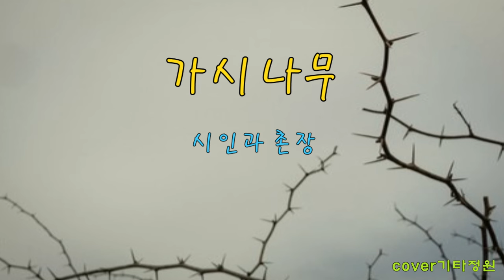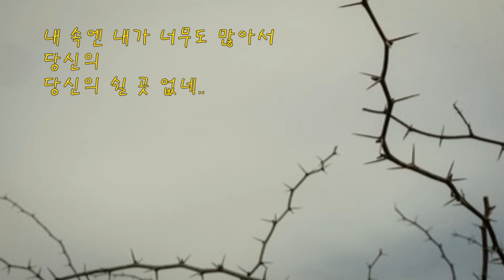가시나무(하덕규)통기타 감성 라이브/코드가사(더보기)healing cover live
구독👍좋아요💙가시나무 capo6 기타정원 cover
전주:도~레미~솔 레~도미~레  도~레미~솔 레 미 도
     C CM7           F Fm   C           Gsus4
내 속엔 내가 너무도 많아     당신의 쉴곳 없네
      C CM7     F Fm  C       G7    Csus4
내 속엔 헛된 바램들로  당신의 편할곳 없네
내 속엔  내가 어쩔수 없는 어둠 당신의 쉴 자리를 뺏고
내 속엔 내가 이길수 없는 슬픔   무성한 가시나무 숲같네
       FM7              CM7   F       D7/F# Gsus4
바람만 불면 그 메마른 가지 서로 부대끼며 울어대고
       FM7           CM7   F         D7/F#        G7 E7
쉴곳을 찾아 지쳐 날아온 어린 새들도 가시에 찔려 날아가고
       Am /G            Emsus4 F           D7/F#      Gsus4 G7
바람만 불면 외롭고 또 괴로워 슬픈  노래를 부르던 날이 많았는데
      C CM7            Fm   C           G7      C
내 속엔  내가 너무도 많아서 당신의 당신의 쉴곳 없네
이 시는 자신의 내면을 가시나무 숲에 비유하여 표현한 것입니다. 시인은 자신 안에 많은 부정적인 감정과 어둠이 존재한다고 느끼고 있습니다. 그로 인해 당신에게 편안한 곳이 없고, 헛된 바람들로 가득 차 있어 당신을 위한 안식처가 없다고 느낍니다.
가시나무 숲은 가시들이 서로 부딪히며 울어대고, 새들이 찔려가는 등 외로움과 고통이 가득한 공간으로 묘사됩니다. 시인은 바람이 불 때마다 그 가시나무 숲 속에서 외로움과 고통을 느끼며 슬픔 노래를 부르던 과거를 회상합니다.
이 시는 시인의 내면의 고독과 어둠을 표현하고, 그로 인해 자신을 이해하고 위로해줄 수 있는 곳을 찾기 어렵다는 감정을 전달하고 있습니다.
1980년대 포크음악의 선두주자로 ‘시인과 촌장’의 음유시인 하덕규 교수(백석대학교 실용음악과)가 자신의 히트곡 ‘가시나무’를 작곡하게 된 배경에 대해  하 교수는 “‘가시나무’는 내가 만든 노래 가운데 최초로내 영혼으로 부른 노래”
그는 “보통 의도된 감상에 의해 곡을 만들지만 가시나무의 경우 마음속에 있는 마음, 즉 속마음으로 작곡했다”고 밝혔습니다. 하 교수는 이 곡을 작곡할 당시 하나님의 말씀과 자신의 죄적 실존 사이에서 생긴 갈등으로 인해 깊은 영적 괴리감에 빠져 힘든 시기를 보내고 있었다고 회상했습니다.
그는 “예수님을 영접하고 새로운 삶을 살기로 다짐했지만 여전히 내 안에 가득한 이기심과 겉으로 드러나는 죄는 짓지 않지만 너무나 더러운 죄악 된 마음 때문에 도저히 견딜 수 없을 만큼 힘이 들었다”고 말했습니다. 하 교수는 “하나님께서 나의 죄악 된 마음을 볼 수 있도록 빛을 비추어주셨다”면서 “나의 내면 안에 있는 죄악들을 통회하며 수도 없이 많은 눈물을 흘렸던 것으로 기억한다”고 말했습니다.
이후 가시나무 덩쿨 가운데 피 흘리고 계신 예수님의 형상이 하 교수의 머리 속을 스치듯 지나갔고 하 교수는 곧장 곡을 쓰기 시작해 10여 분만에 ‘가시나무’를 완성했다고 합니다. 하 교수는 ‘가시나무’가 하나님께서 자신에게 주신 곡이라고 확신했습니다.
하 교수는 또 몇 년 전 ‘가시나무’를 리메이크해 큰 인기를 끌었던 가수 조성모에 얽힌 일화도 소개했습니다. 하 교수는 당시 불신자였던 조성모가 ‘가시나무’로 큰 인기를 끌고 난 뒤, 몇 년 후, 하 교수가 다니는 교회에 출석하기 시작해 현재까지 착실하게 신앙생활을 잘 해나가고 있다고 전했습니다.
‘가시나무’는 ‘시인과 촌장’이 1988년에 발표한 앨범에 수록된 곡으로 한국 대중음악사 100대 명반에 선정되기도 했습니다. 음반발표 이후 현재까지 리메이크 버전을 포함해 약 3백만 장 이상의 판매고를 기록하는 등 대중들로부터 지속적인 사랑을 받고 있는 곡입니다. 무엇보다 기독교적 메시지를 담고 있다는 특성 때문에 CCM 대중화의 기틀을 마련했다는 평가도 받고 있습니다.
하 교수는 마약중독에 빠져 힘든 생활을 보내다 하나님을 영접하고 CCM 사역자로 거듭나게 된 자신의 삶에 대해 간증을 했습니다.